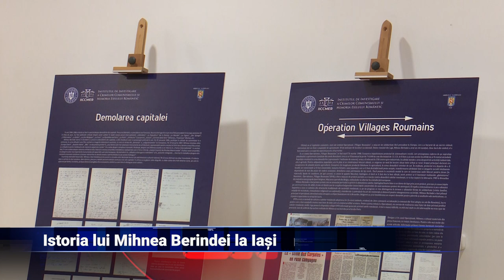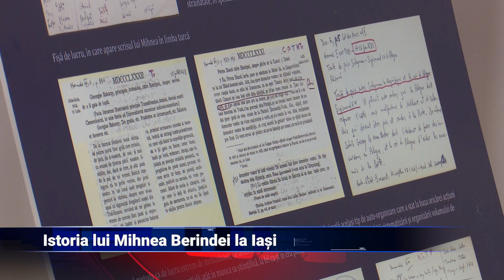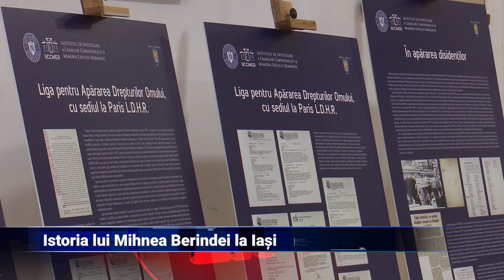Istoria lui Mihnea Berindei la Iași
"Mihnea Berindei, o figură marcantă a exilului democratic de la Paris 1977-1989", acesta este numele celei mai noi expoziții de la Muzeul Național al Literaturii Române din Iași. Expoziția cuprinde contribuțiile aduse de Mihnea Berindei istoriei și culturii românești din timpul perioadei comuniste. Evenimentul fost organizat de Institutul de Investigare a Crimelor Comunismului și Memoria Exilului Românesc.